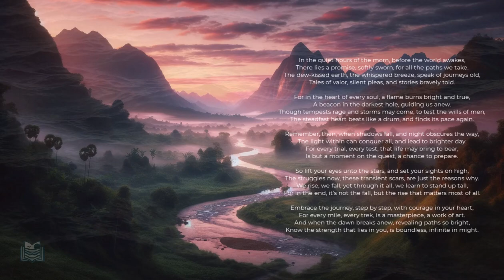Dawn's Promise: A Journey of Resilience | Inspirational Poetry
Dawn's Promise: A Journey of Resilience

In the quiet hours of the morn, before the world awakes,
There lies a promise, softly sworn, for all the paths we take.
The dew-kissed earth, the whispered breeze, speak of journeys old,
Tales of valor, silent pleas, and stories bravely told.

For in the heart of every soul, a flame burns bright and true,
A beacon in the darkest hole, guiding us anew.
Though tempests rage and storms may come, to test the wills of men,
The steadfast heart beats like a drum, and finds its pace again.

Remember, then, when shadows fall, and night obscures the way,
The light within can conquer all, and lead to brighter day.
For every trial, every test, that life may bring to bear,
Is but a moment on the quest, a chance to prepare.

So lift your eyes unto the stars, and set your sights on high,
The struggles now, these transient scars, are just the reasons why.
We rise, we fall, yet through it all, we learn to stand up tall,
For in the end, it's not the fall, but the rise that matters most of all.

Embrace the journey, step by step, with courage in your heart,
For every mile, every trek, is a masterpiece, a work of art.
And when the dawn breaks anew, revealing paths so bright,
Know the strength that lies in you, is boundless, infinite in might.

00:00 Intro
00:21 Verse I
00:41 Verse II
01:00 Verse III
01:19 Verse IV
01:42 Verse V
02:06 Outro